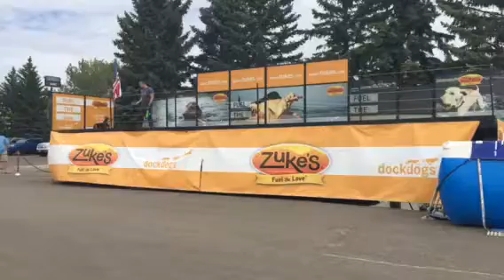Dog jumping competition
Minot, ND dog jumping competition.